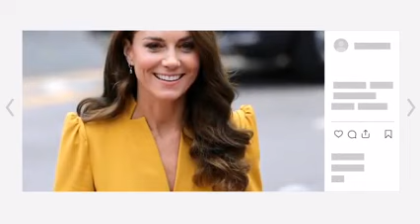Will Kate Middleton REFUSES To hand out Awards At Wimbledon Amid Cancer Treatment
A staple of Kate Middleton's summer calendar is not off the table as she continues her cancer treatment. The Princess of Wales, 42, regularly attends Wimbledon and is known for awarding prizes at the tennis tournament as patron of the All England Tennis and Croquet Club.